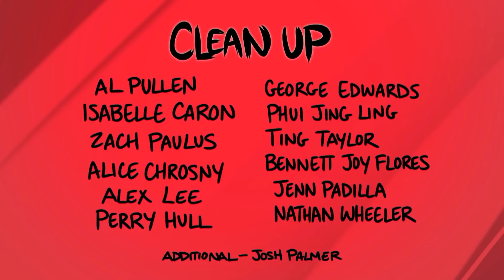Hazbin Hotel - "il ragno dagli stivali stravaganti" (Italian Fandub)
The Spider in the KinkyBoots
Tre video in tre Giorni!? Ma cosa mi prende?!

Parla di Charlie (la biondina) ovvero principessa dell'inferno, Charlie stanca della situazione decadente decide di fondare un Hotel di Riabilitazione (Hazbin Hotel) per ripulire le anime e poter creare un paradiso all'inferno.